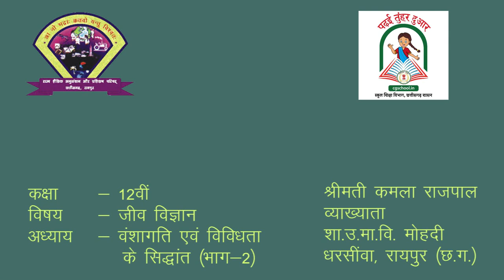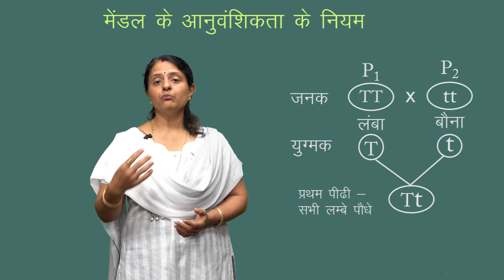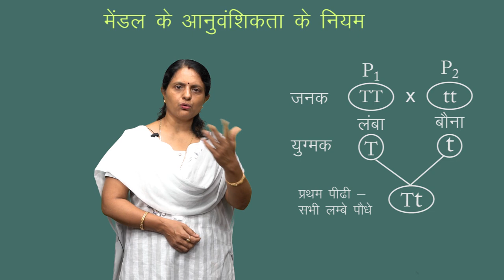CLASS 12th BIOLOGY | CHAPTER 5 Principles of inheritance and diversity | PART 2